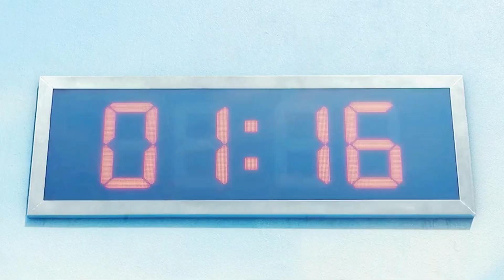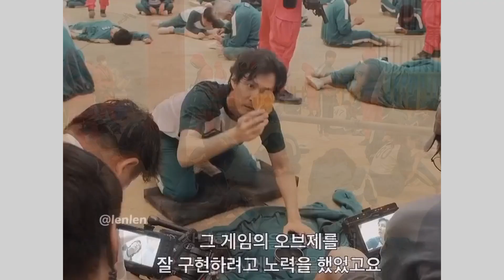КОГДА ВЫХОДИТ 2 СЕЗОН ИГРЫ В КАЛЬМАРА \ ФАКТЫ О ФИЛЬМЕ ИГРЫ В КАЛЬМАРА \ ИГРЫ В КАЛЬМАРА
17 Сентября 2021 года Netflix Предоставил зрителям новый сериал из Кореи, под названием Игры в Кальмара, что стало настоящим потрясением для зрителей. Сериал менее чем за две недели достиг второго места в топ 10 по просмотрам на платформе.

Сериал на столько разрывной что провайдеры подают в суд на Netflix из-за больших перегрузов из-за сериала.

По мимо рейтингов, сериал стал народным любимцем этой осени. По мотивам фильма начали снимать ролики в ТИК ТОК, Начали создавать комиксы и фан аккаунты и даже игры для мобильных телефонов

Благодаря успеху первого сезона проект может ждать продолжение и если новые эпизоды снимут и не нагрянет осложнение съемок из-за пандемии, то СЕРИАЛ ВЫЙДЕТ.